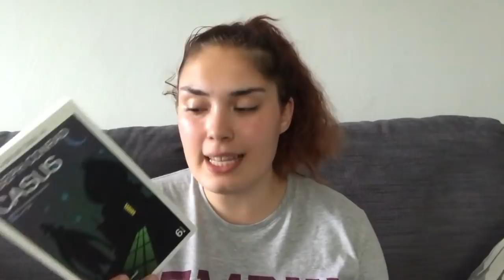Kitap Alışverişi 6 kitap 45₺